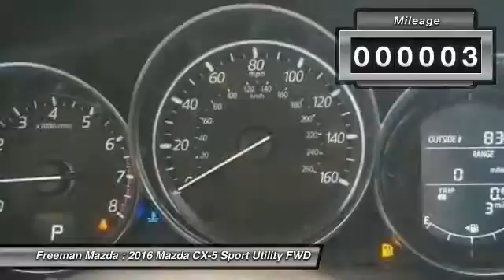2016 Mazda CX-5 Irving TX MG0702597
2016 Mazda CX-5 Grand Touring

Freeman Mazda
1840 E Airport Fwy

No te lo pierdas! Mazda CX-5 2016 equipado con una transmision automatica y 3 millas. Al verlo querras llevarlo a tu casa.